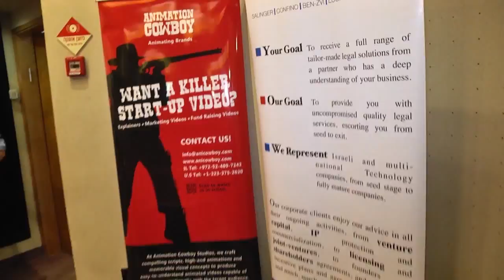JIM SCHEINMAN (MAVEN VENTURES) at Startup Grind Tel Aviv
Jim Scheinman is one of the leading experts in Silicon Valley consumer startups having had the good fortune of achieving 3 'Unicorn' ($1B+) exits/valuations over the past 20 years as a founder, executive and VC: Bebo, Tango and NBCi. In January 2013, Jim launched Maven Ventures Growth Labs and Venture Fund in Palo Alto to scale his successful angel investing business that he founded in late 2008. Four of his ten investments since 2008 have achieved successful exits including two Google acquisitions, and four others are doing extremely well, like Tango which has over 250M members & recently announced at $225M round with Alibaba. In 2005, Jim left Friendster to join co-founders Michael & Xochi Birch to launch Bebo as the first employee and Board member. At Bebo, he was integral in launching the site, raising the venture round, leading the strategy and its eventual sale to AOL for $850M in 2008. Jim's first startup he joined, snap.com, was acquired by NBC/GE and became a $6B public company called NBCi in 2000. Jim has a BSc in Neuropsychology from Duke University and earned a JD at the University of California Davis School of Law. Jim gave a TED talk in Long Beach in 2012 and serves as a speaker and startup judge at many startup conferences.